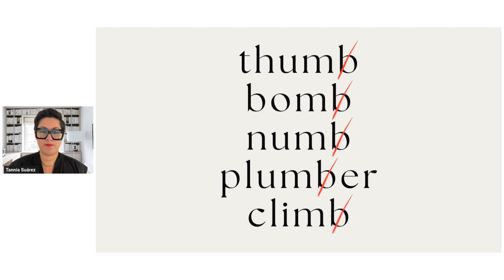How to Pronounce THUMB Correctly | American English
🎥 In this video, I’ll show you how to pronounce "thumb" with ease in American English. Mastering the pronunciation of sounds like this will help you sound more fluent and confident in both professional and everyday conversations.

Watch this video to learn:

✅ The correct pronunciation of "thumb" in American English.
✅ Tips to avoid common pronunciation mistakes.
✅ How to use the unvoiced TH sound confidently in your speech.

🎯 Master American pronunciation with expert tips and unlock advanced techniques to sound more natural and confident in every conversation.

🌟 Client Success Story:

“I could speak fluently, but I used to sound robotic. By training with Tannia, my confidence and fluidity have significantly increased… Recently, an American client told me that she’s really impressed with my English. It felt awesome. Thanks, Tannia, for your support!” – Chris G. | Germany

Join the American Pronunciation Accelerator and start speaking with clarity and confidence TODAY!

MORE RESOURCES 📲

🔔 Sign up to get monthly emails with more tips on business English, leadership communication, and fluency

📅 Want personalized help? Explore my 1:1 coaching programs here.